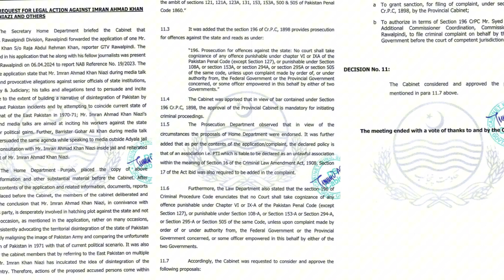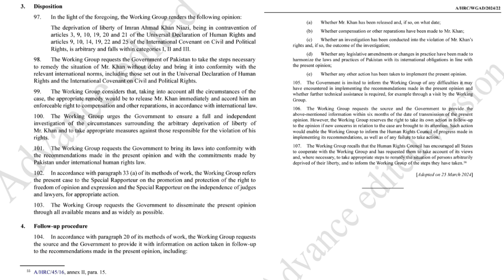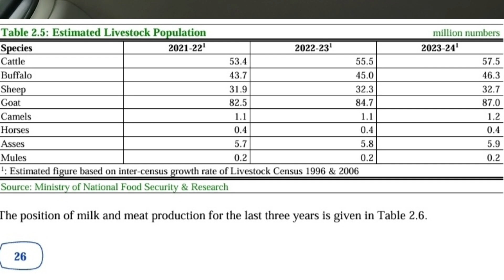خان بری؛ نیا مقدمہ؛ نواز شریف بھی پھنس گیا| مریم نواز کا نیا کھیل| گدھوں کی فارمنگ اور ڈیمانڈ